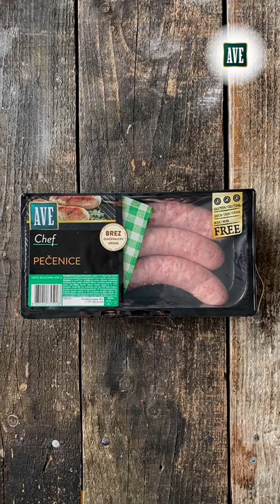Pečenice s kislim zeljem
• AVE CHEF IZZIV - PEČENICE S KISLIM ZELJEM •

Z AVE Panvita smo v ring postavili pečenice. Pripravila sem dva recepta:
• klasičen - pečenice s praženim kislim zeljem in s posipom iz noro hrustljave pancete
• moderen -  pečenize z zelenjavo in čili omako

Pa da vidimo, kaj vam bo tokrat bolj všeč. Klasično ali moderno.